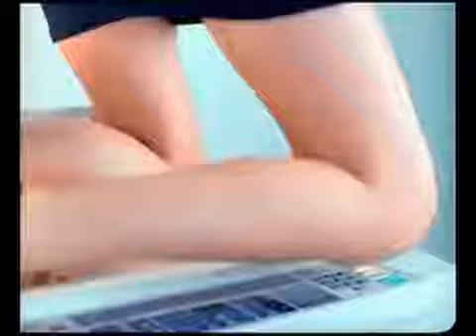Double Paper Copier ! Funniest Sexy Commercial 1